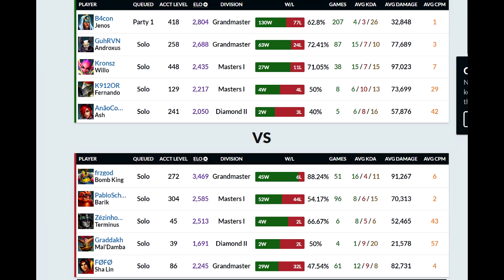GuhRVN Pro Player BR Jogando de Androxus Paladins #1.4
Paladins POV BR #1.4#
🕹 Artes do Canal ( Dream )